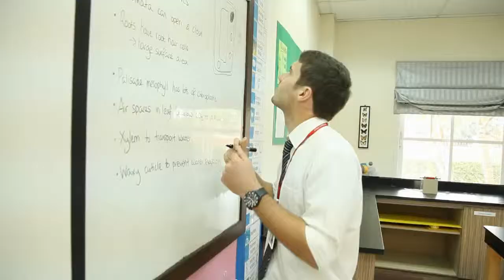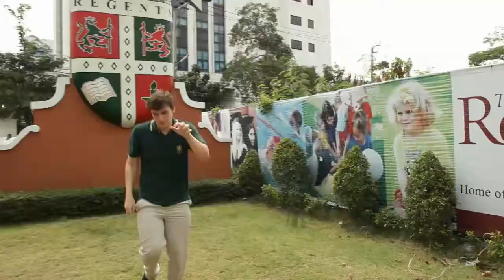Regents School - "Happy" - Secondary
A wonderful school day parody using Pharrell William's music. May 2014